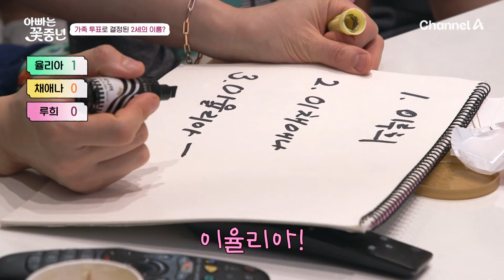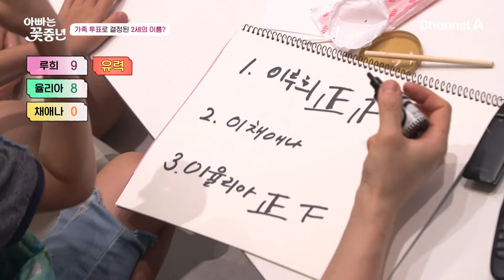인생이 걸린 투표?! 가족 투표로 정하는 이지훈 2세 딸 이름 | 아빠는 꽃중년 12 회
투표로 정해지는 이름?!
젤리의 운명이 걸린 순간

꽃보다 아름다운 꽃둥이와
아빠들이 불러올 봄 같은 가족 이야기